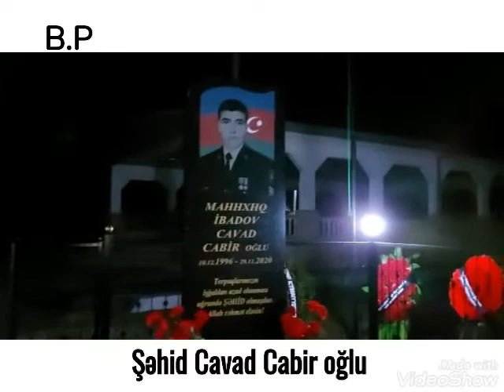Şəhid Cavad cabir oğlu Masallı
Allah bütün şəhidlərimizə rəhmət etsin ve məkanları behişt olsun inşallah amin